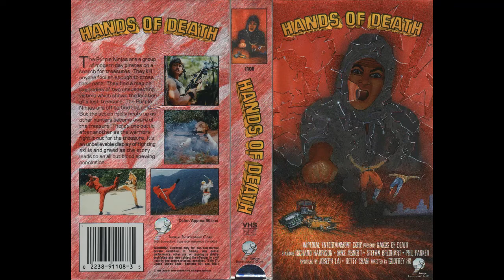Hands of Death / Ninja Operation 7 Royal Warriors (1988)